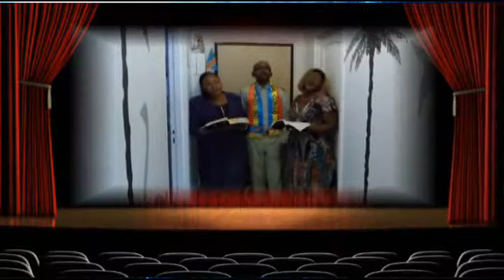LES MISSIONNAIRES EN JESUS AVEC LES PRIERES DE COMBAT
Notre but est :
-Évangélisation sur TV, Radio et Internet, une évangélisation pour que les peuples de Dieu tourmenté ou en déception des hommes de Dieu ou des églises non reformée de retrouver leurs place au sein d'une église reformée et que tous les âmes (es) perdus retrouve la parole vivante.
- Service gratuit partout dans le monde, (Hébergement et transport sont en charge de Jésus Christ) comme l'évangile est gratuit.
Le Missionnaire Papa Constant LALU